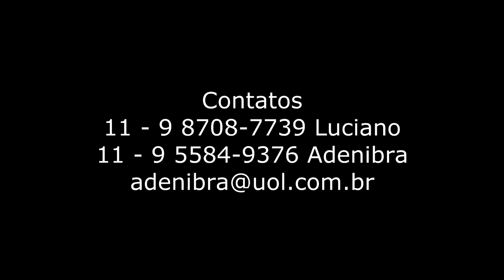Narriman Vitória - Adore com a Alma (Clip Oficial)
Narriman vitória
Adore com a alma
adoração
adoração a Deus